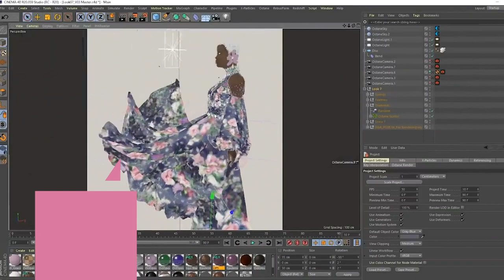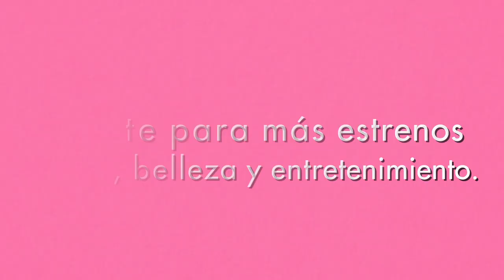ENTRE SIRENAS Y NEÓN: Alta Costura digital en Paris Fashion Week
¿Te perdiste de la Semana de Alta Costura? Este es nuestro resumen con los mejores 10 shows de moda digital de Paris Fashion Week, otoño-invierno 2020. ¿Cuál fue tu favorito? ¡Cuéntanos en la caja de comentarios!